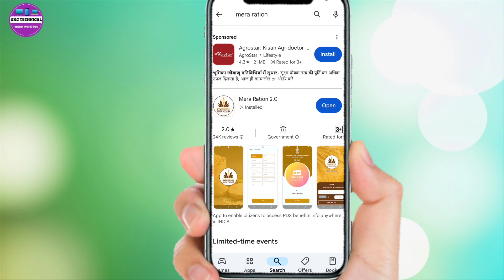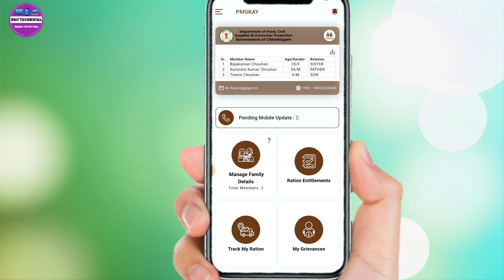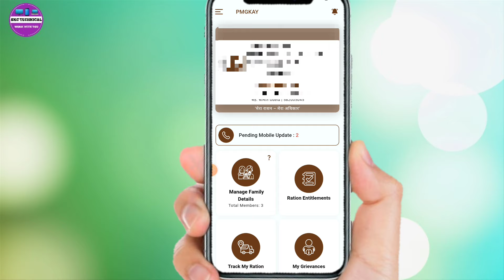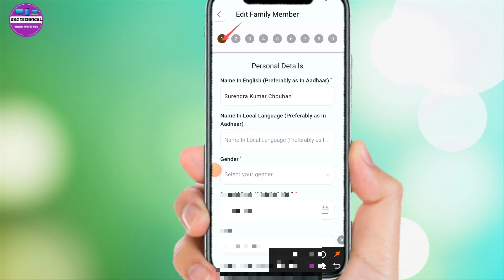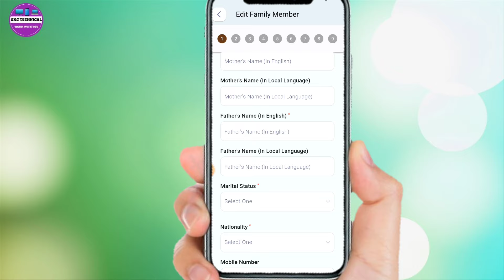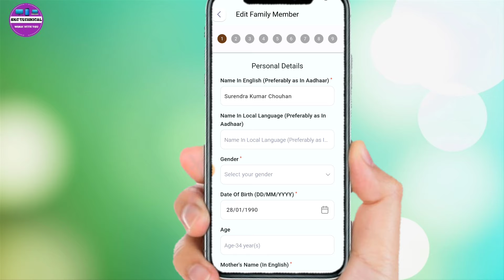राशन कार्ड में नाम कैसे सुधार करे Name Correction in Ration Card Online Online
Your Question:-
राशन कार्ड में नाम सुधार कैसे करें,
राशन कार्ड में नाम कैसे सुधार करे,
राशन कार्ड में नाम कैसे बदले,
राशन कार्ड में नाम सुधरे,
राशन कार्ड में नाम कैसे जोड़े,
राशन कार्ड में सुधार कैसे करें,
राशन कार्ड में सुधार & नया नाम कैसे जोड़े,
नाम कैसे सही करे राशन कार्ड मे,
बिहार राशन कार्ड में नाम कैसे जोड़े,
राशन कार्ड में
नया नाम कैसे जोड़े,
राशन कार्ड मे नाम कैसे change करे,
ration card name correction online,
ration card correction online,ration card correction
ration card correction online new process 2024,
ration card online apply,ration card,
ration card online,ration card me online correction kaise kare,
ration card correction online apply